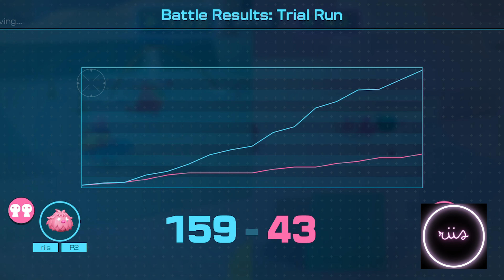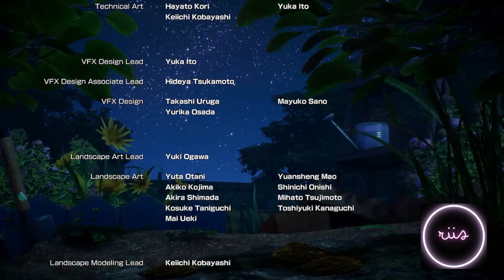Diving Into Pikmin 4: The Next Gen of Pikmin! How do I feel?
Join me as I delve deep into the world of Pikmin4! I share my journey from past Pikmin adventures to my eager anticipation for this new installment. From gameplay mechanics to overall impressions, we'll cover it all! If you're curious about Pikmin 4 or just love gaming discussions, come join the party chat!